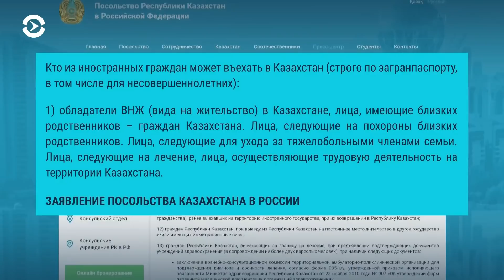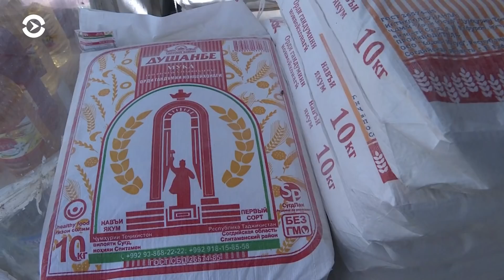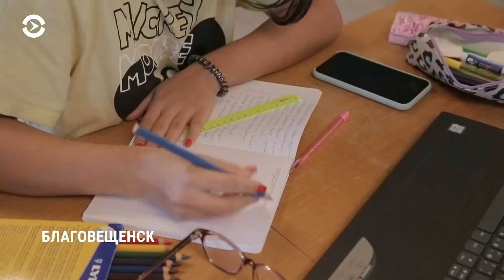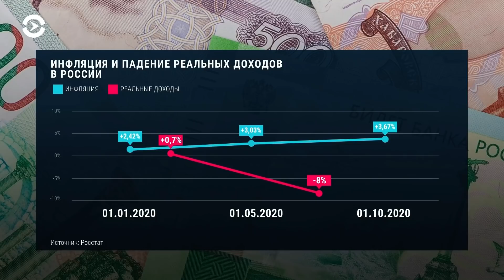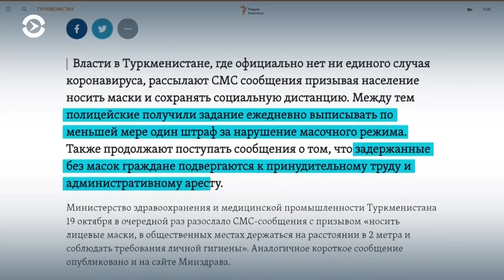Азия: премьер Кыргызстана объявил экономическую амнистию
Премьер-министр Кыргызстана объявил экономическую амнистию: "месяц на то, чтобы вернуть украденное". Назначена дата парламентских выборов в Казахстане. Рабочие устроили погром на топливном заводе в Узбекистане.